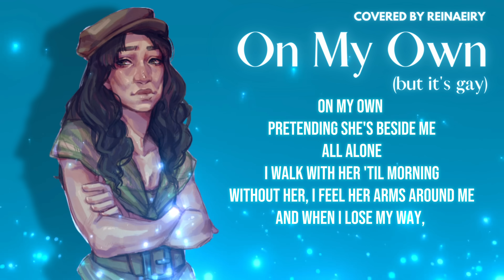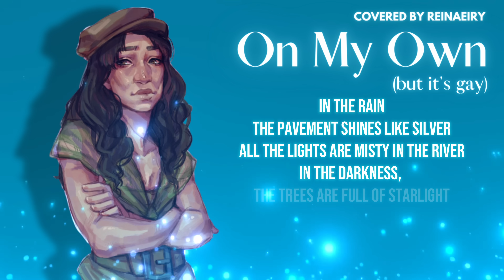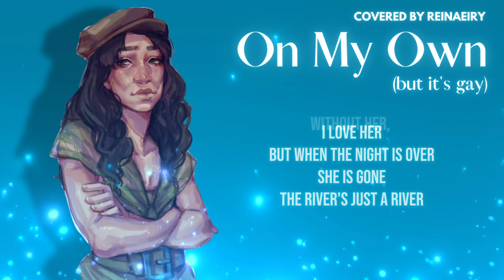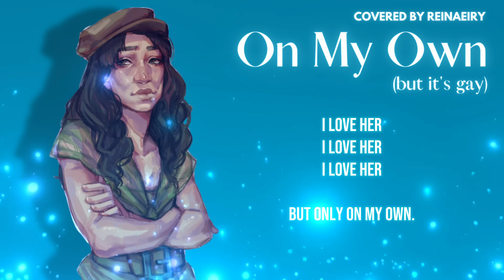On My Own but it's gay || Les Misérables Cover by Reinaeiry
Les Misérables? more like Lesbian Miserable (Lesbians when they're pining for some girl)
Ah yes, the theme song for sapphic hopeless romantics everywhere.

I have never watched Les MIsérables. Do I plan to? Maybe. Depends on how long of an essay you can write in the comments about how good it is, Les Mis fans, this is your time to shine since you lot can never shut up about it (I'm looking at you, Ezra!!)
☆ Vocals: Reinaeiry (that's me, baby)
☆ Artwork: terror-in-the-dream
Support the artist!

✨ Reinaeiry Discord Server! ✨
Come on over and hang with a welcoming community of awesome people

I’m on most music streaming platforms as “Reinaeiry”
A HUGE thank you to my amazing Patrons!
PineconeFace, Kate, Rinny
- Your lovely support helps me to keep making music! ♥
and as always stay healthy, happy, and know that you are loved.
HAVE A GOOD GAY! ♥